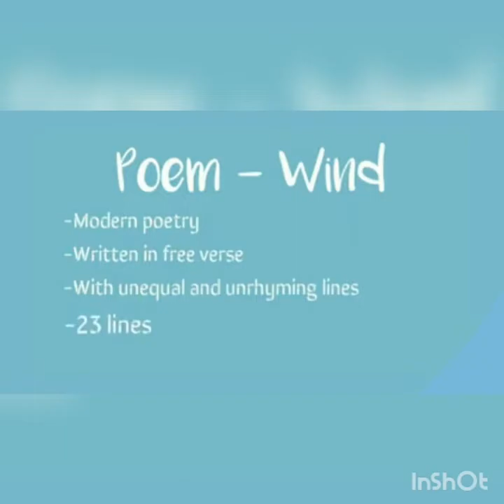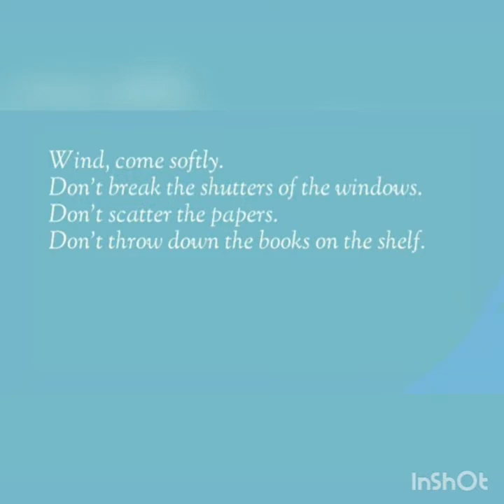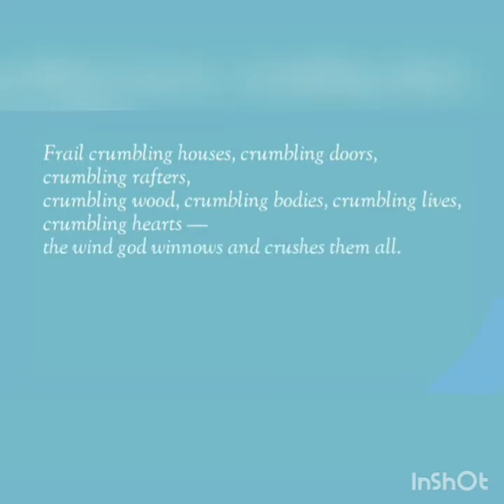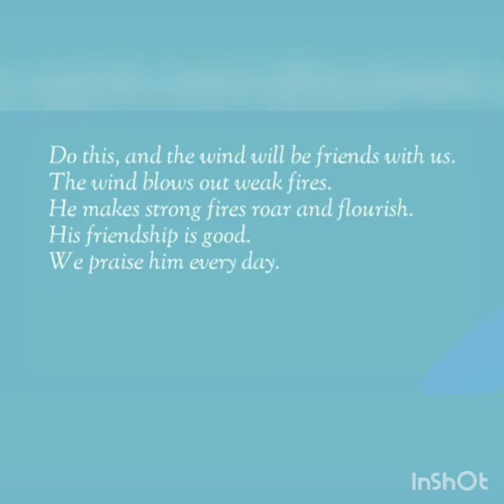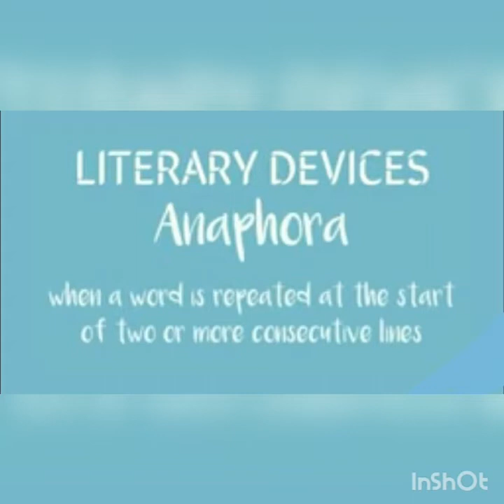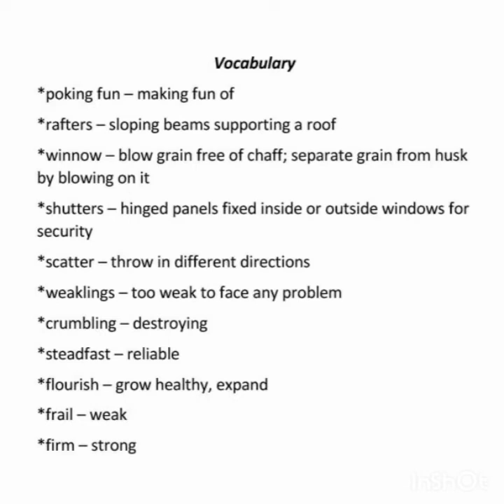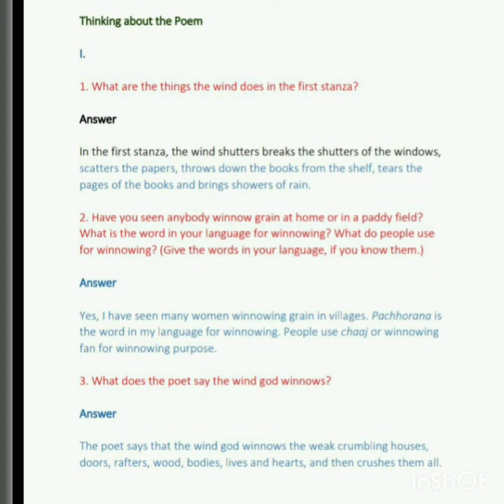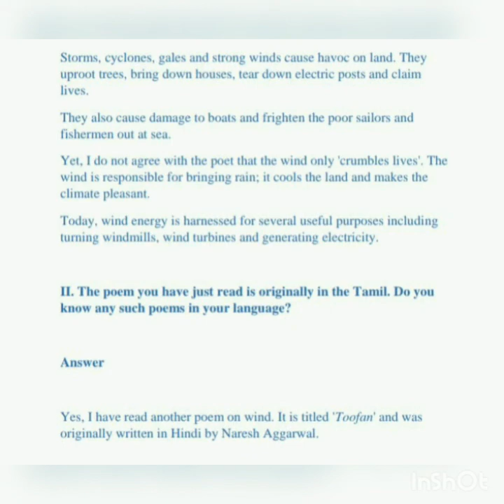30.07.2020 -IX A E ENGLISH WIND 8 15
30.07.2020 -This video is for 9th STD-  A E ENGLISH WIND